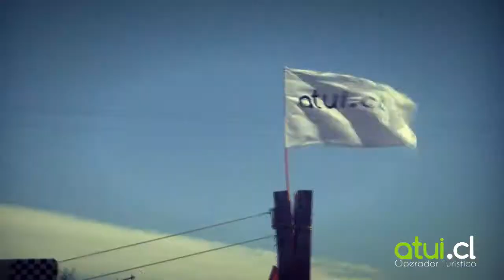gira de estudio 2014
video promocionales gira de estudio